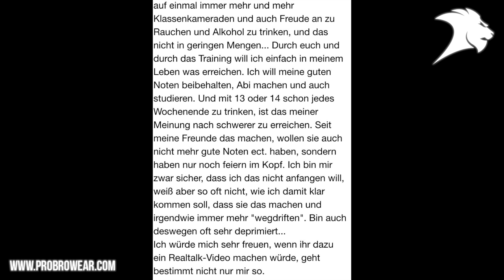NIEMAND HÄLT DICH ZURÜCK! | DROGEN & ALKOHOL | FREUNDESKREIS WECHSELN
Wie ist das bei euch? Geht ihr regelmäßig saufen und habt einen Freundeskreis in dem man fast zum saufen genötigt wird? *KLICKE HIER FÜR DIE LINKLISTE*

► Wie du Wissenschaft nutzt, um Ästhetik zu erreichen - übernimm meine praxiserprobten Strategien ▹